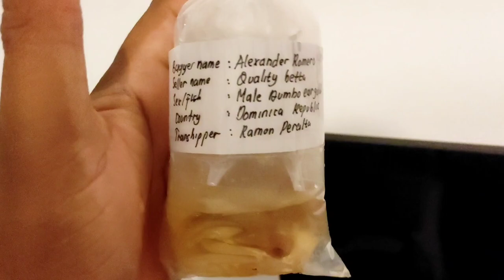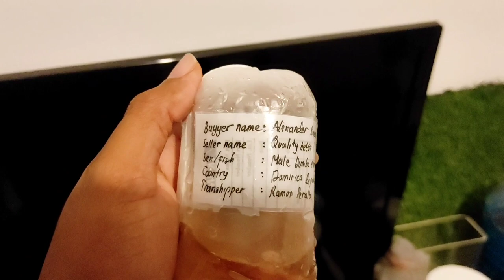Nuestra Última importación casi no llega 😱 DUMBOS GOLD 🟡 HMPK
hemos querido vestir el año de oro así que aquí te traemos nuestra última importación de Dumbos Gold HMPK 💪🙏🔥

Mi nombre es alexander romero soy de republica dominicana y me he dedicado a la crianza del pez  betta en lleno desde el año 2018, conociendo las dificultades y tabues que giran en torno al hobby me he llenado de valentia y he decidido crear mi canal de youtube "hablemos de bettas" en el cual te enseño todo lo que debes saber sobre el todo del todo del pez betta.